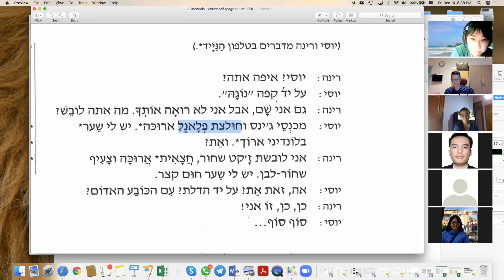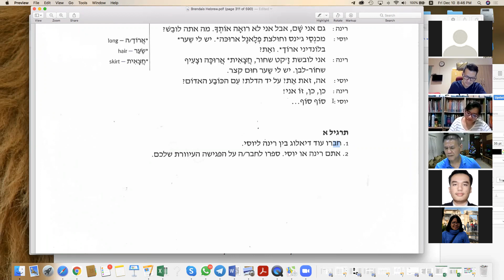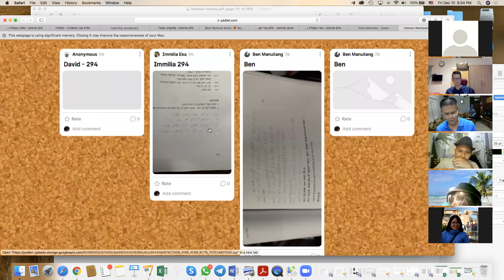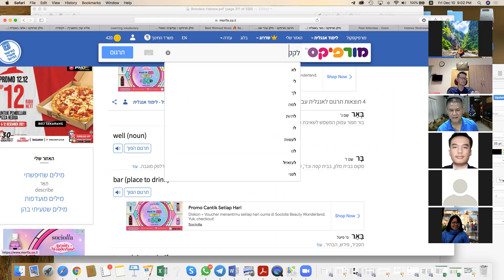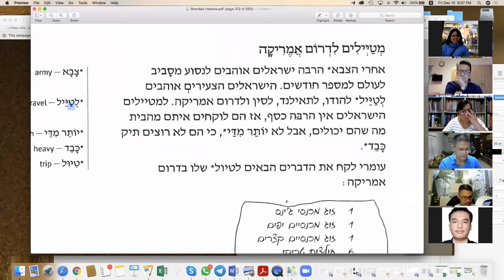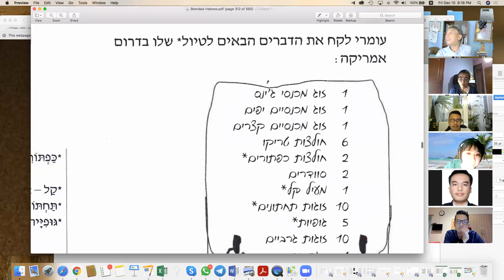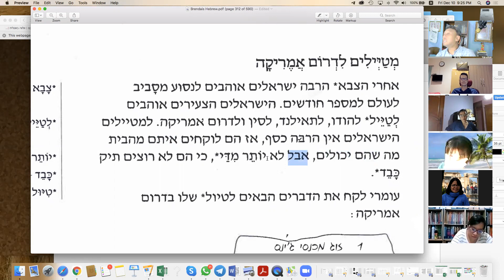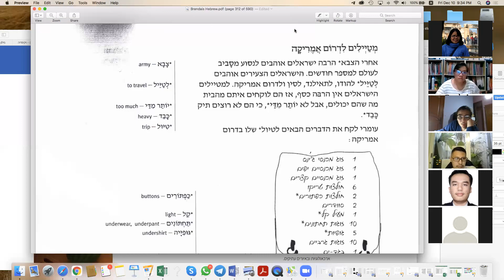ONLINE HEBREW by Sapri Sale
Kelas Online Hebrew by Sapri Sale, Level Intermediate, Tanggal 10 Desember 2021, Hari jumat via Zoom Meeting.